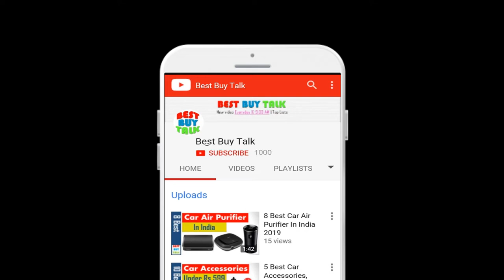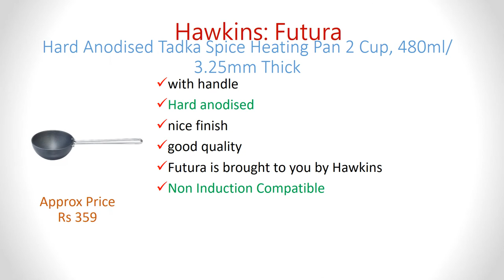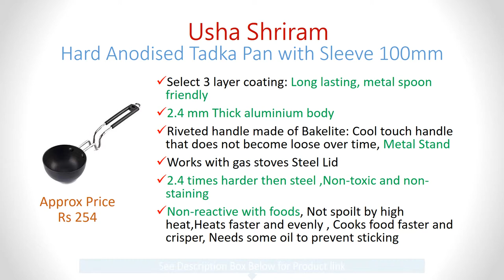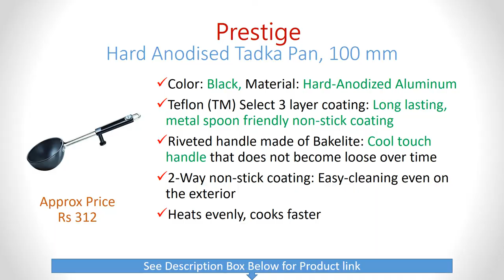✅10 Best Tadka Pan in India 2024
✅Buy on Amazon👇👇
1. Prestige Hard Anodised Tadka Pan, 100 mm

2. Prestige Hard Anodised Cookware Tadka Pan, 130mm, Black

3. Hawkins Futura Hard Anodised Spice Heating Tadka Pan, 240ml

4. Cello Non- Stick Tadka Pan, Cherry

5. Usha Shriram Hard Anodised Tadka Pan with Sleeve 100mm

6. Hawkins: Futura Hard Anodised Tadka Spice Heating Pan 2 Cup,

7. Wonderchef Hard Anodized Large Tadka Pan, 10cm, Black

8. Pigeon by Stovecraft Non-Stick Tadka Pan

9. Cello Non- Stick Tadka Pan, Cherry

10. Tosaa Premium Hard Anodised Tadka Pan, 90 mm, Black
10 Best Tadka Pan in India

Which is the best tadka pan?
Which is the best tadka pan prestige?
Which is the best tadka pan induction base?
Which is the best non stick tadka pan?
Which is the best tadka pan stainless steel?
What is price of futura tadka pan?
Which is the best tadka pan for induction?
Which is best tadka pan small?
Which is best tadka pan online?
What is tadka pan price?
Which is the best tadka pan online shopping?
Which is the best aluminium tadka pan?
Which is the best tadka pan steel?
What is price of wonderchef tadka pan?
Which is the best hawkins tadka pan?